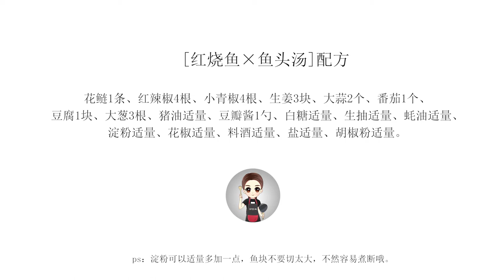【紅燒魚x魚頭湯 ·冷食社】一魚多用，家鄉味的紅燒魚和魚頭湯，是那個熟悉的味道 |家常菜|年夜飯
【家鄉年夜飯·紅燒魚+魚頭湯】
小時候在我們村裡能經常吃上魚的算是我們當地的大戶人家。
每年臘月二十九的時候，水庫里都會撈魚出來賣，一大早爺爺就會提著大水桶，帶著我和弟弟去水庫邊挑兩條個頭比較大的草魚回家，一年當中能吃上大魚的時間基本都在年三十這天，所以顯得格外的珍惜，記憶也就特別清晰！
那時的一條魚，身子用來紅燒，香辣入味，魚頭搭配上豆腐，鮮嫩清爽。
現在也一樣！家是我們一輩子的饞，年夜飯是家的味道。--- 冷食社

🔸我是阿杜，一個自己做飯的吃貨。
想看到更多最新的美食教程嗎？關注【冷食社】,给你意想不到的小驚喜

【懒人炸鸡翅·冷食社】Fry Chicken Wings 酥脆可口，外焦裏嫩，懒人版炸鸡翅，一学就会！（看剧必备）
【酸萝卜老鸭汤·冷食社】Sour Radish Duck Soup 老鸭这样做最开胃，酸爽美味、滋补暖身，好上瘾！（寒凉体质必备）
[正宗川味口水雞·冷食社] 上桌就掃光，紅油飄香麻辣爽，讓人口水直流Chicken with chili oil sauce
【家鄉年夜飯·酸菜魚】年夜飯讓你念念不忘的不只是魚，還有裡面酸菜和湯汁，細膩嫩滑，沒有比它更下飯的了！|冷食社